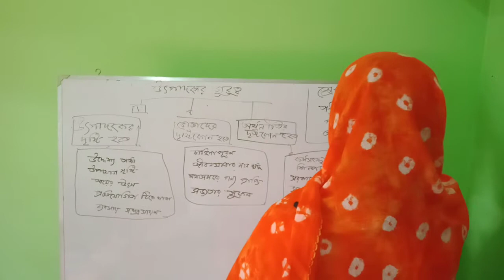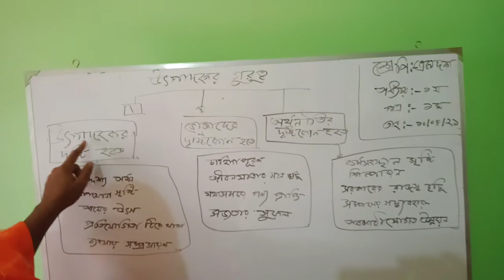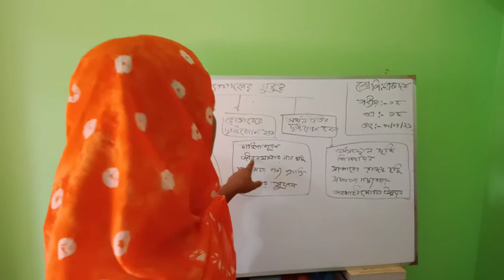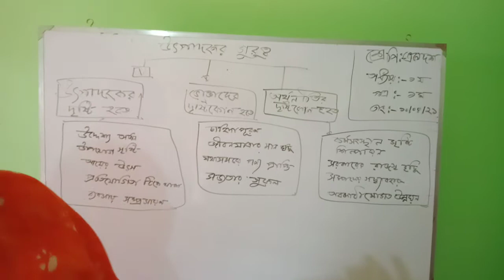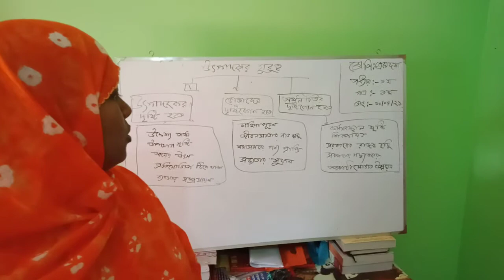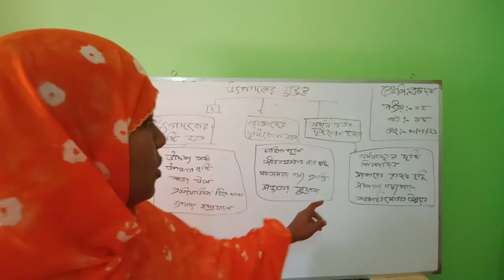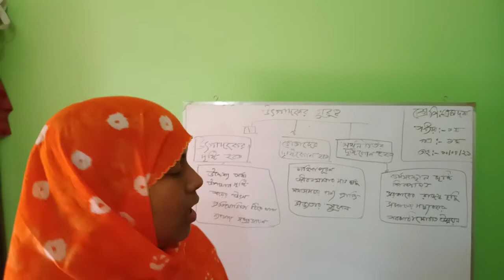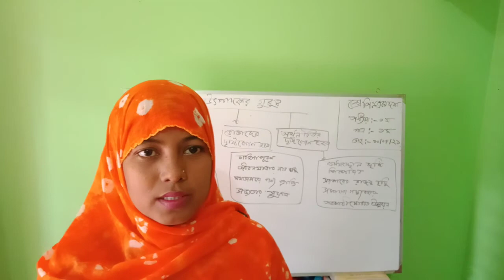Bankra Degree College